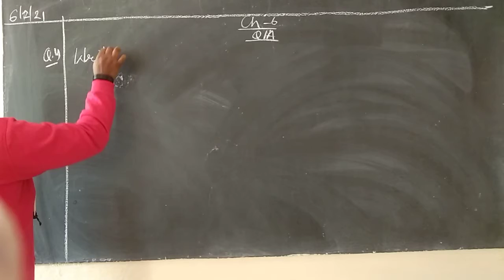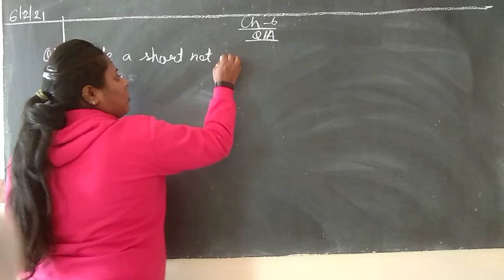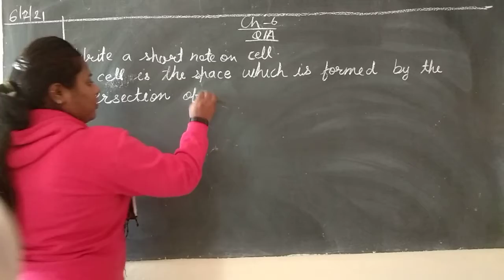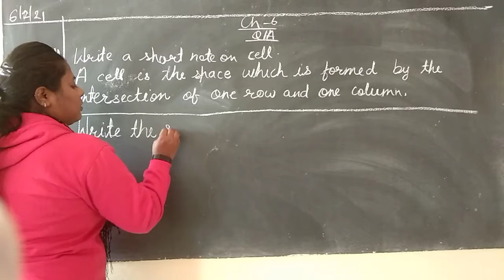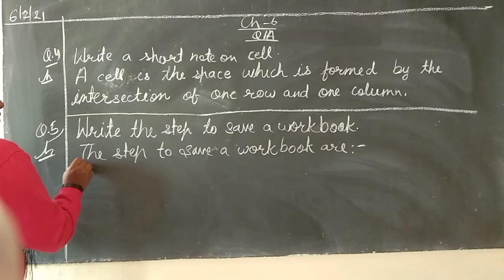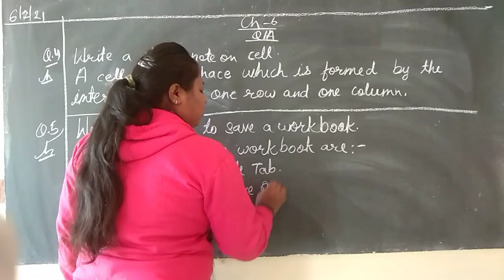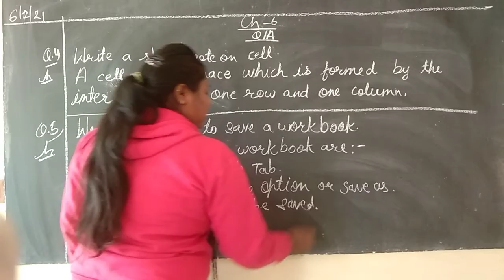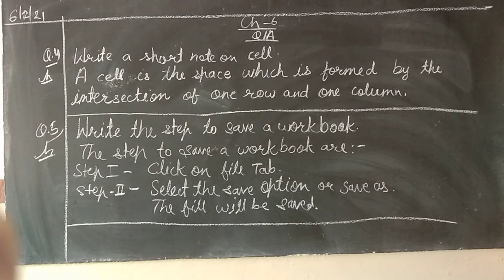Class -5th Computer ( 6 Feb)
Ch - 6
Q.no. - 4 and 5